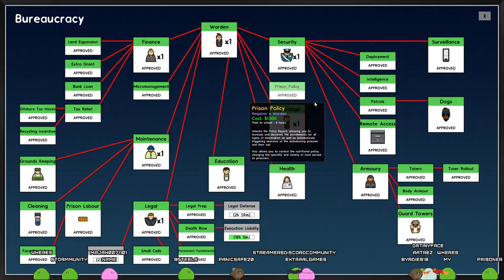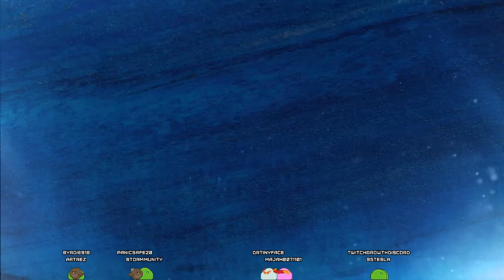Prison Architect (05/08/2021)